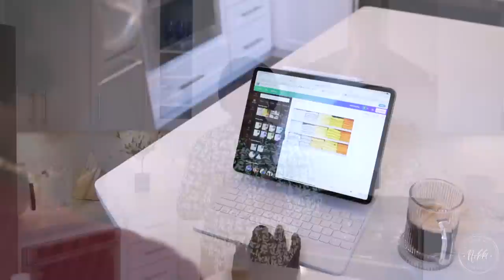How To Get Unstuck When Organizing Your Home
🎤Join me LIVE on Amazon every Thursday 9PM EST and Friday at 1 PM EST Do you dream of turning your love for organizing into a business or a side hustle, my Professional Organizers Master Course is your first and final stop to setting up a successful organizing business.  Organizing your home is different than running your own organizing business.  Let me show you (step-by-step) all the tricks of the trade for success: Start today Friends my Beautifully Organized In 52 Week's Card Deck has been born!

Join me live on Amazon every Friday at 1PM EST!: athomewithnikki.live Hi Friends! Do you feel stuck when figuring out how to get your home organized? If this sounds familiar, then this video is for YOU!

A great way to get your goals met is by enlisting help.  Did you know that At Home With Nikki has Virtual Organizing Sessions available?  That means no matter where you live, my team can bring beauty and order to your home.

(Be sure to follow me too!)

See What Else I’ve Been Up To..

 🖥 Is your computer desktop a disaster?

🏠 Struggling with clutter or just not happy with the current state of your home, work with me and my team virtually